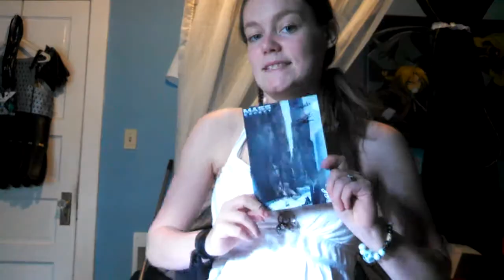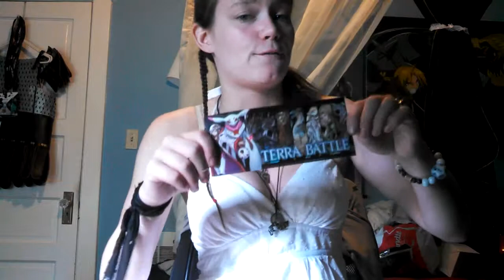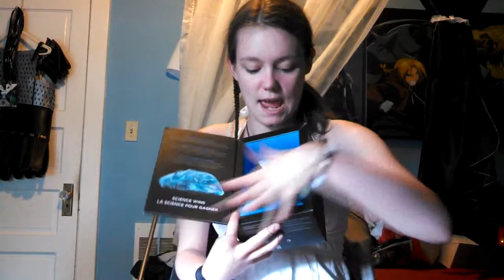Vlog | 02 | PAX Prime 2014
Be jelly. So jelly.